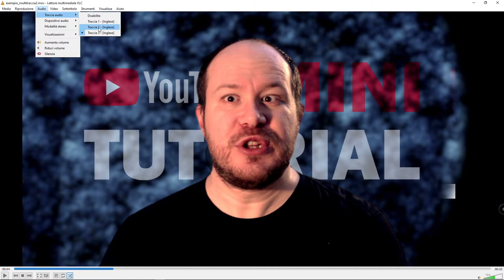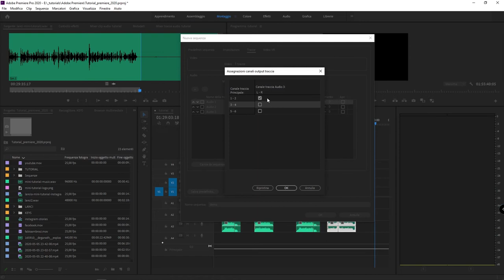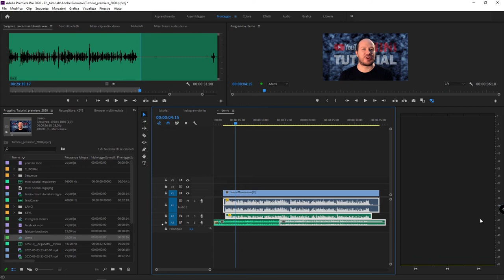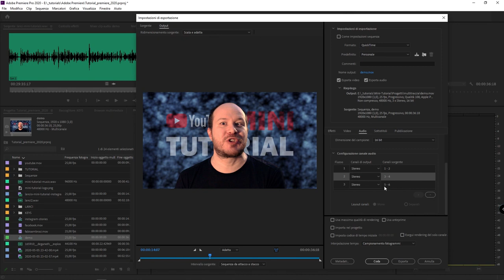#21 - Adobe Premiere Pro: come esportare un video con audio multicanale (multitraccia)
Mini tutorial fabioambrosi.it - In questo mini video tutorial vedremo come esportare un video con più tracce audio. Quando si guarda un film spesso possiamo scegliere quale lingua ascoltare. In Premiere Pro è possibile esportare video contenenti più tracce audio.